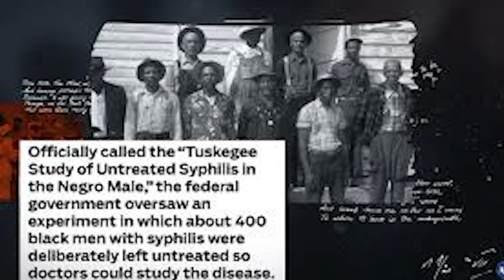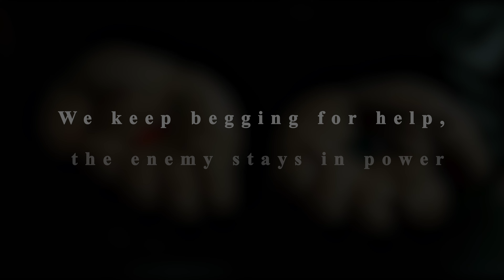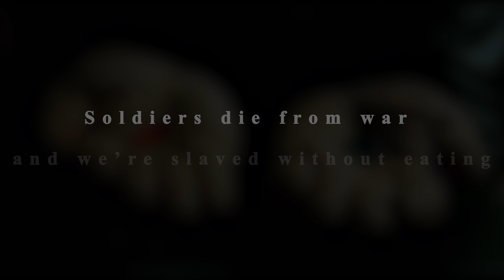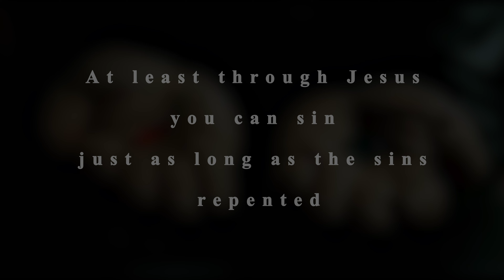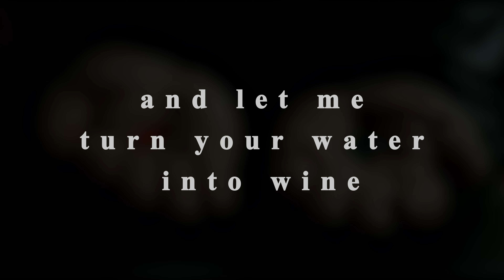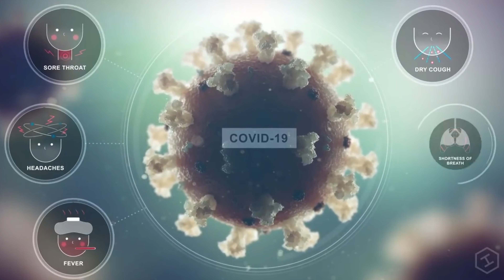MALIGN20 - WakeUp (Lyric Video)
Losing my mother to Covid...
This shit hit waaaayyyy different G. RIP Mom

After getting this album free.
You wouldn't want to pay for another album again.
This is part of my works. My personal charity, for change.
Welcome to Malign20